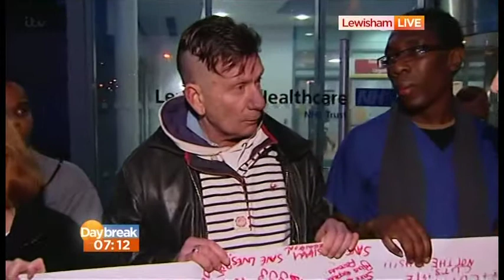Extract ITV Daybreak programme 30.1.13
Extract ITV Daybreak programme 30.1.13 with hospital patients and rapper Question